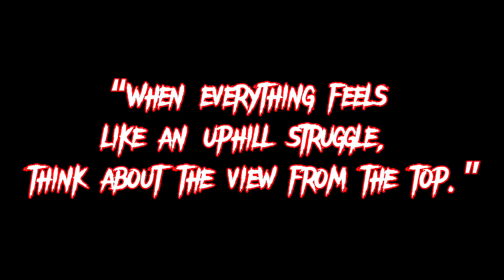Panjpir Ghar Vlog | Swabi Largest Mountain | Pakexplorer | Beautiful View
Panjpir Ghar is the largest Mountain of Swabi
Enjoy the beautiful view of whole Swabi